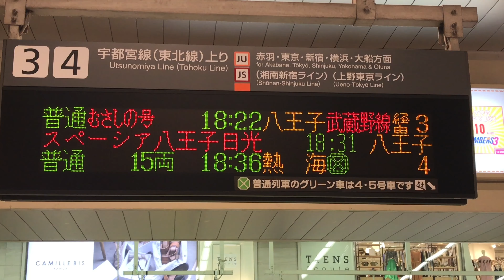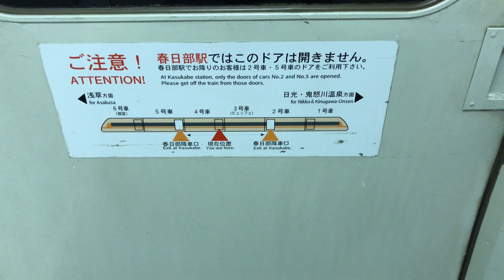八王子スペーシア 大宮 ～ 八王子 乗ってみた 51號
前週は武蔵野線初走行のスペーシア撮影しましたが。今回は実際に乗車しました。埼玉～東京区間なので栃木行けてません。前日での指定席照会では当日朝で空席まだあったので予約させてもらいました